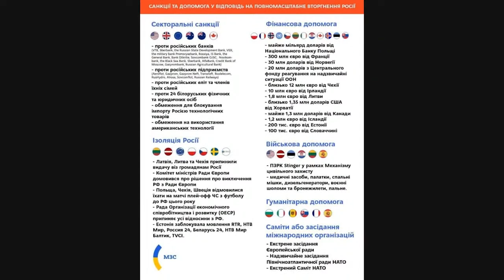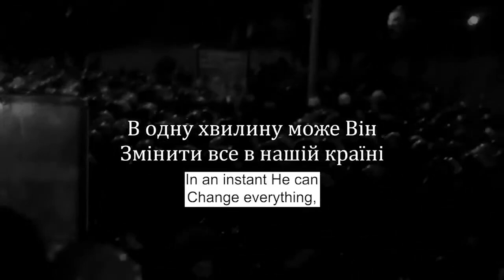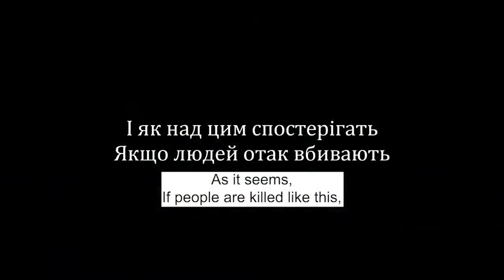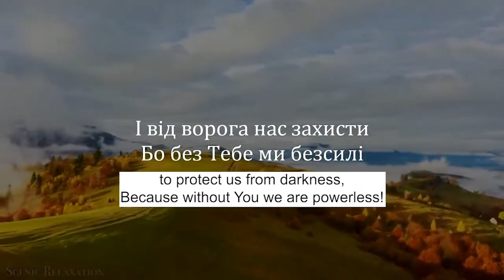2022 Russian Invasion of Ukraine [Day 3]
Day-3 of Russia's Invasion of Ukraine brings the Russian death toll to 3,500, with an est. 50,000 Ukrainian people fleeing Ukraine to neighboring Poland, Romania, Hungaria, Moldova, Slovakia. Most Ukrainians stay behind and take up arms to defend against Russia's Putin.

With the invasion underway, Western nations are also hitting back with tougher economic sanctions. Canada has also hit Russia with more sanctions following the Kremlin's attack on Ukraine.

Will the slew of sanctions on Russia really make a difference?

Also, how is Russian President Vladimir Putin justifying his bloody invasion of Ukraine?

Will Putin's war go beyond Ukraine, and his mission backfire?

And as casualties rise and countless lives remain in jeopardy amid Russia's invasion, people around the world are also rallying in solidarity for Ukraine.